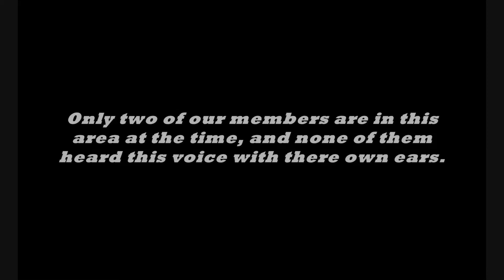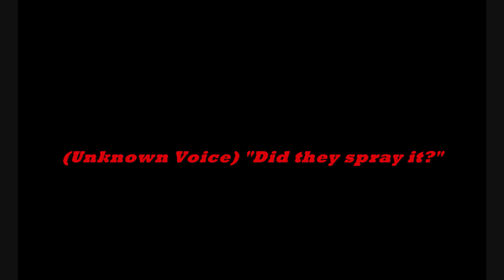GAS PARANORMAL CLASS A EVP "Did they spray it?" Burlington County Prison, Mount Holly, NJ.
Since the documentary is taking longer than we expected we will be releasing some more clips of evidence over the next few days. Here is another class A EVP we captured where you can clearly hear an unexplained voice behind our investigator saying "Did they spray it?". This was during our investigation of Burlington County Prison Museum in Mount Holly, NJ a few weeks ago. (3/17/12)